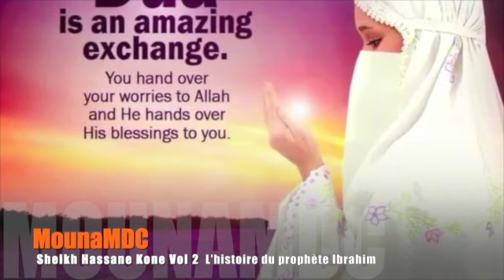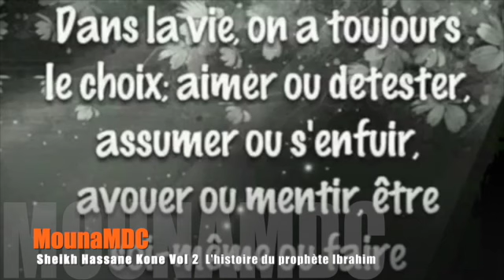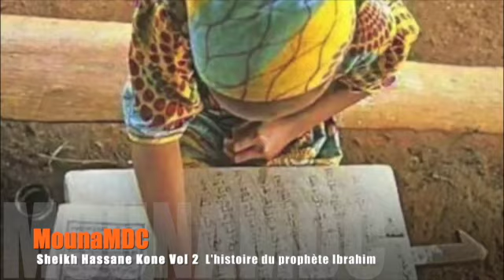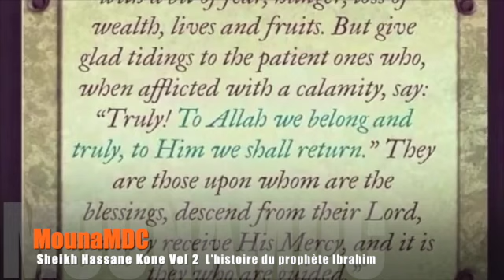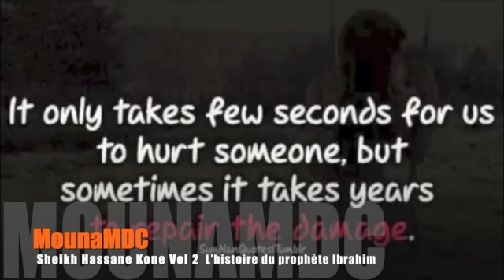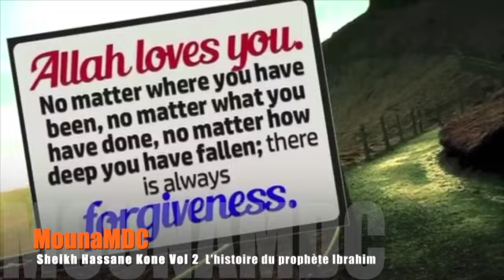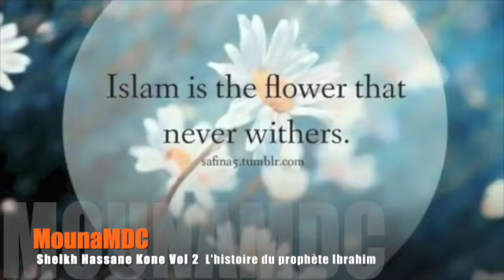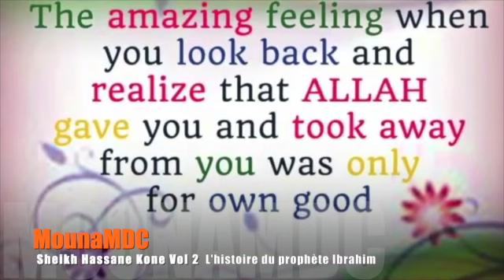La naissance du prophète Ibrahim Cheikh Hassane Kone